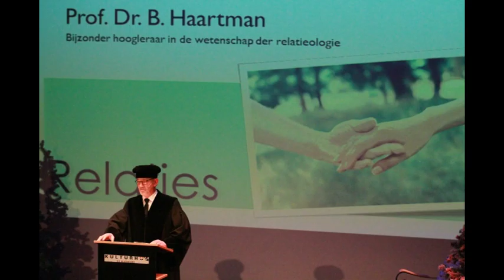rtvborne 20140117 niejjoarvesite deel 1 fotocollage